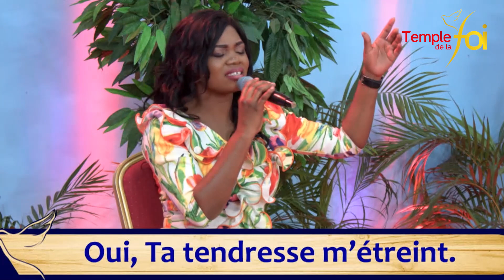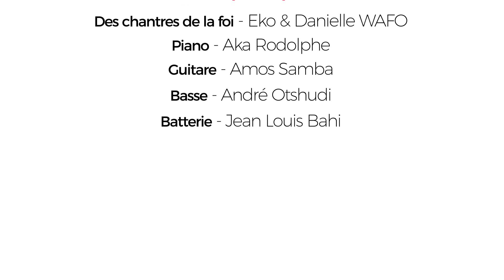INSTANT LIVE : DES PAROLES PLEINES DE CHARMES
En ces moments de confinement écoutez cette louange et laissez vous transporter dans sa sublime présence .

Ce qui est né de Dieu triomphe du monde ! Tu ne sombreras pas et la peur n’as pas sa place dans ton cœur .

DIEU reste encore FIDÈLE !